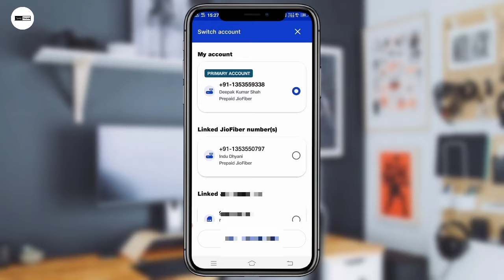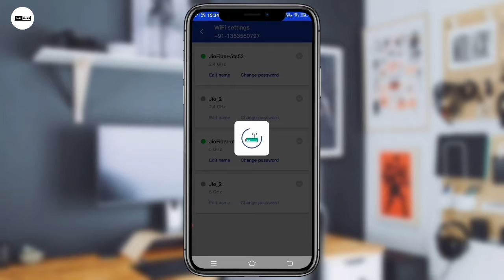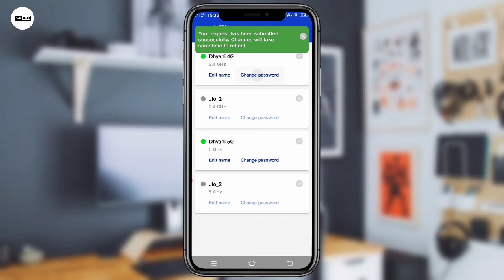How to Change Jio Fibre WiFi Name and Password | Jio Fibre WiFi Name Or Password kaise Change Kare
Hello Guy's

Today I will show you How To Change Your Jio Fibre Wifi Username and Password Using My Jio App.